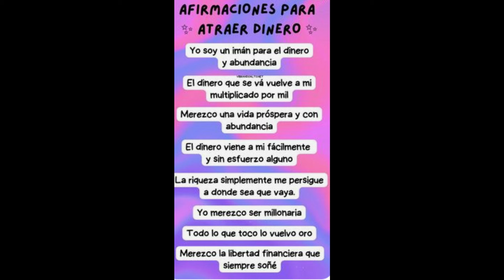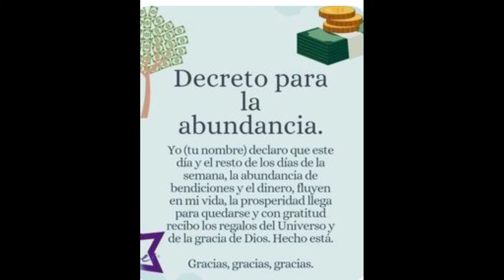𝗩𝗜𝗥𝗚𝗢❤️ DIOS PONE TODO EN SU LUGAR! NO LOGRARÁN VENCERTE! 👍 MUCHOS CAMBIOS